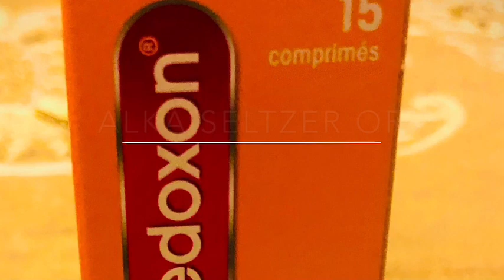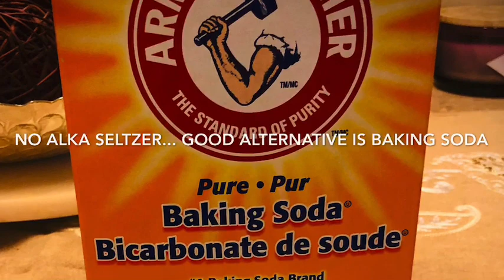Lava Lamp Experiment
Simple Science experiment for kids. They will definitely love it especially when they go to their room with the jar and all the lights are off.